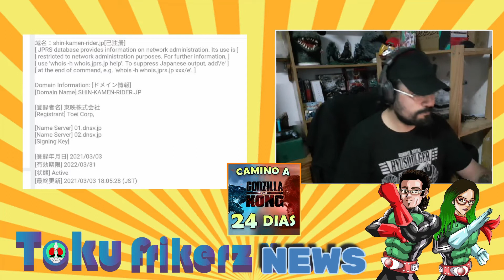Shin Kamen Rider,GodzillavsKong,Red Buster en Dogengers,Vuelve Tiga | Tokufrikerz News Marzo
Primer Tokufrikerz News de 2021, lo mas reciente del Mes de Marzo !